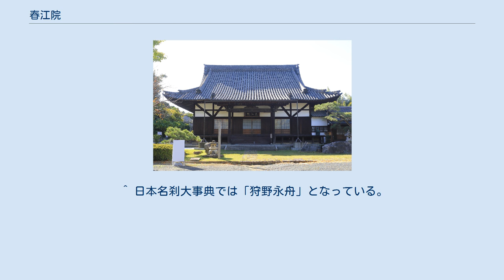春江院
春江院（しゅんこういん）は愛知県名古屋市緑区にある曹洞宗の寺院。
山号は大高山（たいこうざん）。
本尊は多宝如来。
 寺伝によれば弘治2年（1556年）、大高城城主の水野大膳が父・水野和泉守の菩提を弔うために、尾張横須賀長源寺4世・峰庵玄祝を開山とし、父・和泉守を開基として創建。
春江院の寺号は和泉守の法名「春江全芳禅定門」に由来するという。
水野大膳は寺領15貫を寄進したが、のちに豊臣秀吉は寺領を20石扣と定めてそのうち14石9斗6升を年貢地に、残り5石4升を除地（年貢免除）とした。
江戸時代には本堂などが再建された。
 1879年（明治12年）に書院が竹田庄九郎宅から移築、明治後期には茶室が築かれた。
昭和に入ってからは庫裏と不老閣が建てられている。
いずれの建物も戦災を免れて現存しており、2005年（平成17年）7月12日に境内に建つ7棟が国の登録有形文化財に登録された。
寺は文人墨客との縁が深く、境内墓地には余延年、山口耕軒、下村丹山、下村實栗などの墓碑が置かれている。
 棟札によれば文政13年（1830年）に竹中組9代当主だった竹中和泉の手で建てられたもので、入母屋造・正面向拝付・本瓦葺。
間取りは六間取り（前後2列、各列に3室を配する）で前面に広縁を設けた方丈形式で、江戸時代後期の典型的な曹洞宗本堂とされる。
妻飾の虹梁・蟇股・懸魚などに彫刻によって装飾が施されているが、それ以外は比較的に装飾が控えられている。
 本堂と同じく文政13年（1830年）に建てられた一間一戸薬医門で、屋根は切妻造，本瓦葺の屋根に二軒疎垂木。
妻飾には大柄の板蟇股を用いており、虹梁・木鼻・蟇股に装飾が施されている。
1944年（昭和19年）の昭和東南海地震によって倒壊したが、のちに再建された。
 本堂の西側にある書院は天保元年（1830年）から慶応3年（1867年）にかけての間に有松絞りの開祖・竹田庄九郎宅に建てられたもので、床・棚・付書院のある12畳間と床付の18畳間の2部屋に広縁が付く。
襖絵の「しらさぎ」は狩野派の狩野永秀によるもので、参勤交代の諸大名や公家の休息に使われていたが、1879年（明治12年）に移築された。
書院と本堂を繋ぐ本玄関は廊下と和室で構成され，北面中央に式台を設けている。
 明治時代に建てられた尾州久田流の開祖・西行庵下村實栗の作による草庵風茶室。
切妻造・桟瓦葺の建物で、茶席は二畳台目、炉は向切とする。
杉皮葺を格子状に組んだ竹で押さえて捨柱を立てた土庇のほか、棹縁天井の棹や化粧屋根裏の垂木や木舞など各所に竹を使っている。
 慶応元年（1865年）に建てられた鐘楼は玉石で基壇を築き、その上に簓子下見板張の袴腰が組まれて回廊状に擬宝珠高欄を設置。
組物は出三斗の詰組で二軒扇垂木、入母屋造・桟瓦葺、格天井の格間には彩色が施されている。
 1936年（昭和11年）に建てられた切妻造・下屋庇付の平屋建。
床付8畳の一の間、4畳半の二の間があり、南と西に縁が付けられ、磨き丸太の床柱や床脇の網代天井のほか、縁の化粧屋根裏を丸垂木に木舞打とするなど数寄屋風の作りとなっている。
 1933年（昭和8年）に建てられた庫裏は切妻造・桟瓦葺で2階建。
北東隅の吹抜土間の梁組や洋風の階段手摺などに特徴がある。
 かつての末寺は大高町内に4ヶ所あるが、弥陀寺は無住となっている。
 ^ 日本名刹大事典では「狩野永舟」となっている。